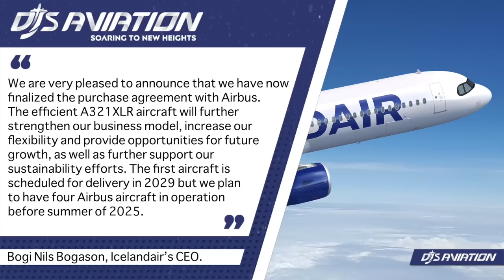Icelandair Orders Airbus A321XLR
Icelandair has announced the finalisation of an order for the Airbus A321XLR as it switches to the European plane maker and attempts to source a replacement for the Boeing 757, an ageing type that it is struggling to source a replacement for as Boeing doesn't progress with a direct replacement.